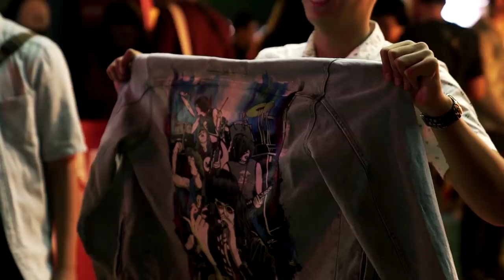HODGEPODGE SUPERFEST 2018 | Official Aftermovie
HODGEPODGE SUPERFEST 2018, festival musik lintas genre besutan Java Festival Production dan SUPERMUSIC digelar selama dua hari berturut-turut, yakni pada 1-2 September 2018.

Bertempat di Allianz Ecopark Ancol, HODGEPODGE SUPERFEST dimeriahkan oleh beragam penampilan musisi/band keren nasional maupun internasional seperti The Libertines, All Time Low, Lil Yachty, Gallant, Sundara Karma, The Sigit, The Brandals, Rendy Pandugo, Onar dan masih banyak lagi.

CREDITS:
Executive Producer : SUPERMUSIC

Project Manager :
Satriya Gurnitha
Andreas Dwi Nugroho

Producer  :
Geniar Rebecca P. A

Ass. Producer  :
Akhmad Yafi Fadzil Nor

Director  :
Fikri Ramadhan

Ass. Director  :
Muhamad Naufal Dzaky

Creative Director :
Glee Ananda Prasetyo EZ

Videographer  :
Micheal Budiarto
Arief Wicaksono
Narasena Iman
Steven Junus Tjahyadi
Imam Qadri
Thomas Yandhi
Diki Sujatnika
Ilham Bachtiar Esfandiari
Theo Aldo

Photographer  :
Azcha Tobing
Faa’iz Fadlurrahman

Drone Crew  :
Safadra Adlan
Hendri Wijaya
Ginanjar Satrio Wibowo

Offline Editor   :
Anka
Fikri Ramadhan
Andhika Priyandra Pratama

Online Editor      :
Syarif Hafidh
Kevin Nugraha
Fikri Ramadhan

Editor Same Day :
Sholihul Hawa

Sound Crew  :
Reyner Ferdinand
Muhammad Yasser Ali
Aditya Narendra
Moh. Nurrizki

Stage Coordinator :
Altair Alva Edison
Aditya Nugroho
Meutia Putri
Arvin Wirarendra

Ass. Camera & Runner:
Alinda Zalshabila
Yusuf Doannas Nugraha Siahaan
Muhamad Fadhilah Iqbal
Choyrul Wahyu Wiratama
Mariana Lisa

File Coordinator :
Kelsey Kiantoro
Angeline Marie

Production House by Maika Motion Pictures